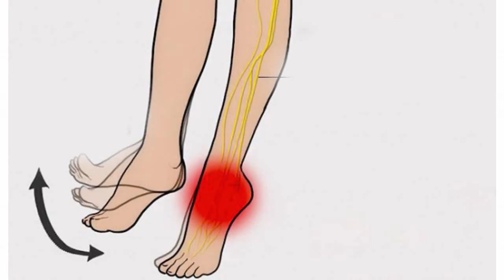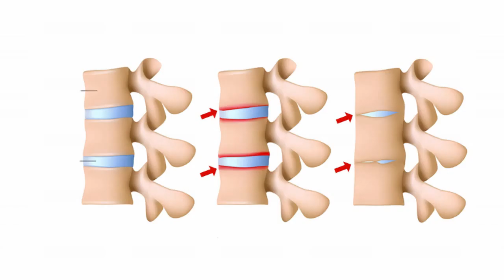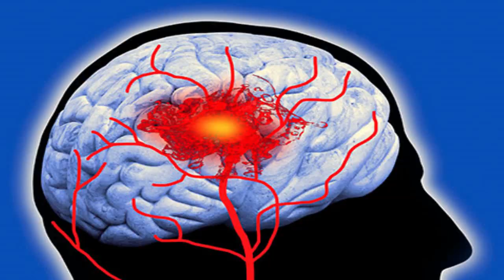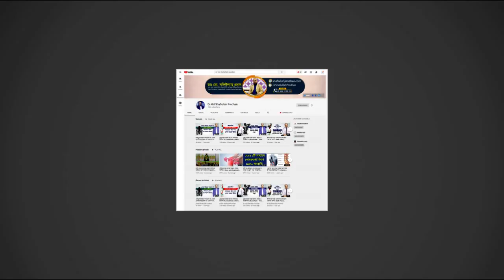আপনার শরীরে কি ধরনের ব্যথার রোগ হতে পারে জেনে নিন || Best Pain Relief Treatment